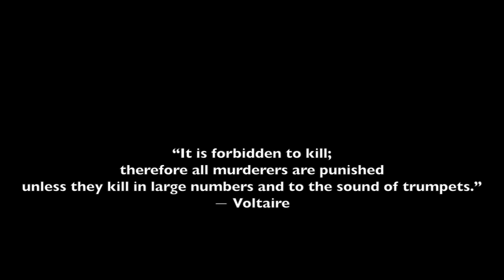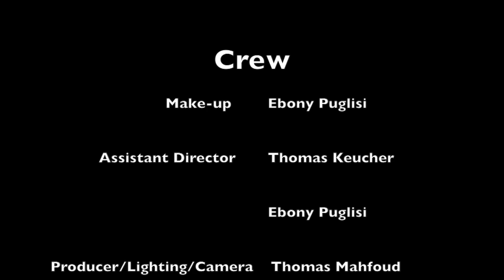Fingertips - (2014)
'Fingertips' is a short film written and directed by Thomas Mahfoud, the film is presented in a post mortem account by main character Joseph Quinn. With a fascination of the arts and fingertips, Joseph goes on a horrific journey to cleanse the world from those whom are 'dirty'.

Copyrighted by Demontree Productions 2014.